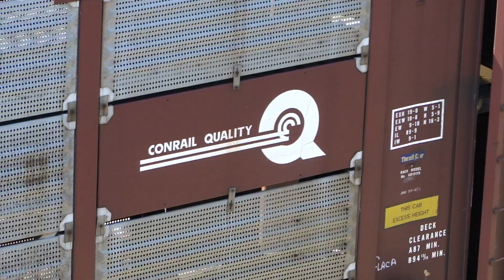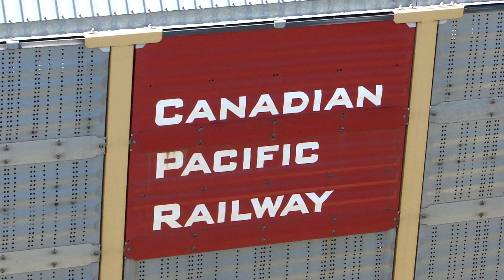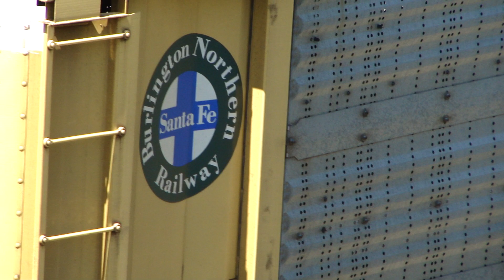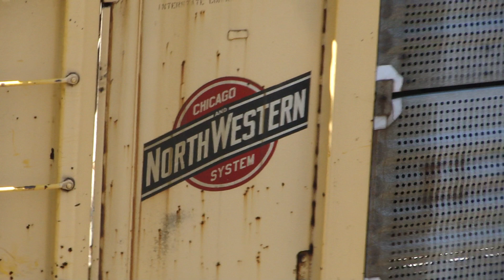CSX " Spirit Of Brunswick " #356 Train Engine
CSX auto rack train getting a restricting signal on classic CPL in Cumberland, maryland